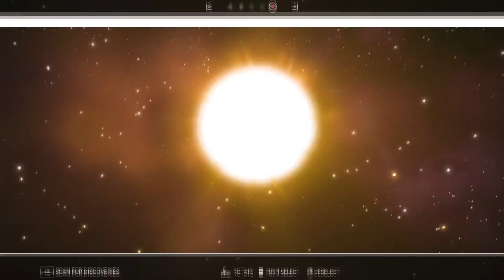No Man's Sky Permadeath Gameplay :: Part 32 Cassettes And Portals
No Man's Sky is the new (Aug 2016) procedurally generated universe exploration game from Hello Games. The game starts on the rim of a galaxy and the objective explore as you travel towards the centre.

The Foundation Update released on the 27/11/16 introduced many changes including Survival Mode, freighters and base building.

The Pathfinder Update released on the 08/03/17 introduced multiple ship ownership, plus new shops and traders.

k.